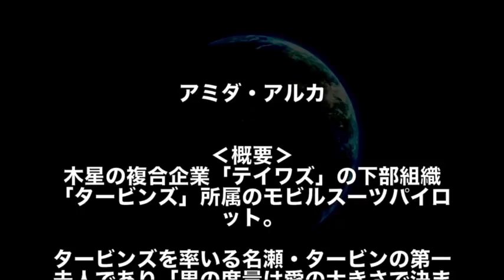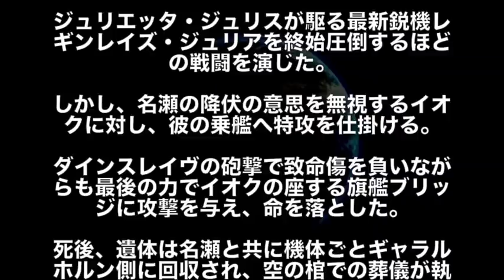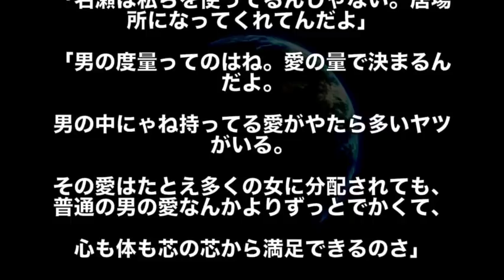【ガンダム】"アミダ・アルカ"強さの秘密…【謎の過去】が明らかに！ （鉄血のオルフェンズ考察）